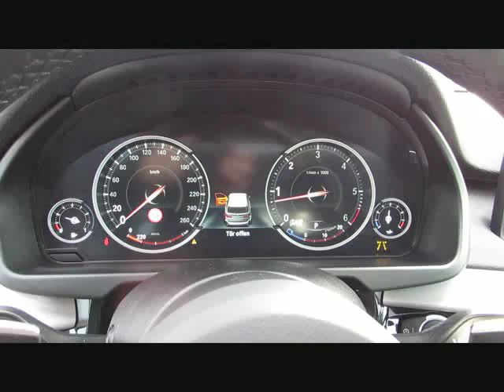BMW X5 xDr40d MSport+20 ACC LED MFD Head Sof von BAYERN-CAR-GERSTMAYR GmbH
BMW X5 xDr40d MSport+20 ACC LED MFD Head Soft Kamera von BAYERN-CAR-GERSTMAYR GmbH mit 22.990km weitere Informationen und Fahrzeuge